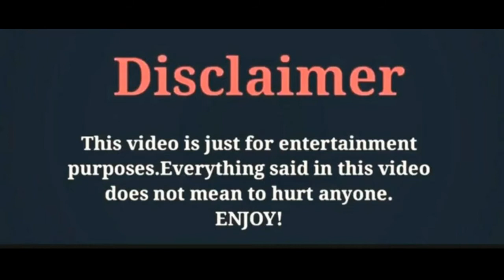Li Xiaolu,Lifestyle2021,Age,Height,Husbend,Date of Birth,Marital status etc